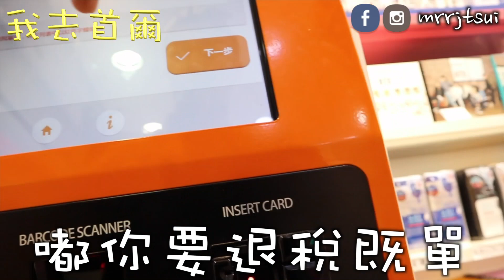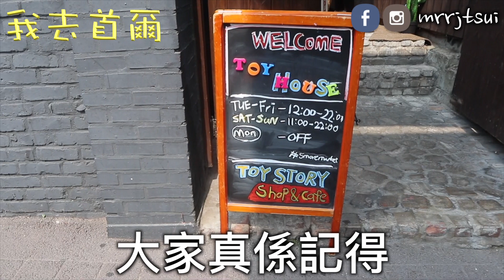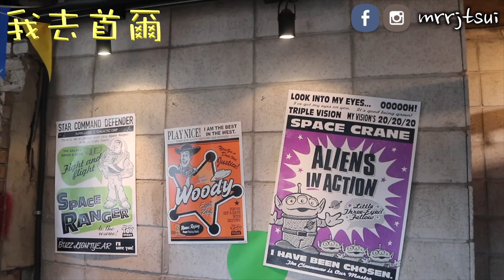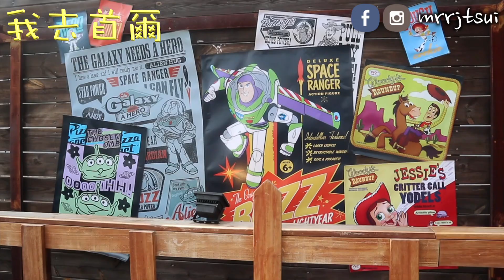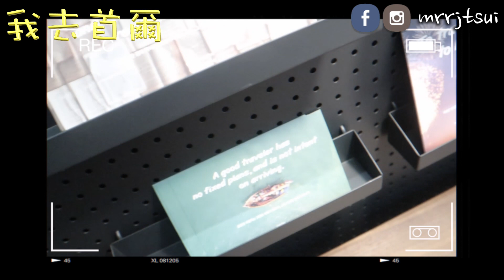【我去首爾】潮聖限定Toy Story cafe！試用韓國超方便退稅機！食埋平得太荒謬既燒肉放題！仲有遊走廉航高質貴賓室！｜荒謬的生肉｜Toy House｜濟洲航空JJ LOUNGE｜韓國遊記｜RJ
YO！早呀！我係RJ！
今條片係我今次韓國之旅既最後一集，紀錄左我上飛機前既係韓國做左D咩！
但要講左唔好意先，唔記得打餐廳資料係條片到，所以依家就補番係到！等大家作個參考參考啦！

有用資料：
荒謬的生肉 엉터리생고기
地址：首爾特別市中區明洞四街2樓 서울특별시 중구 명동2가 54-32, 2～3F
營業時間：11:00～24:00(點餐截至22:50)，全年無休
交通：地鐵四號線「明洞(Myeong-dong)站」6號出口，步行4分鐘
　　　地鐵二號線「乙支路入口(Euljiro1(il)-ga)站」6號出口，步行7分鐘

Toy House
地址：首爾龍山區梨泰院區梨泰院洞 293-10（首爾地鐵6號線梨泰院站1號出口步行約12分鐘）
日期：即日起至2019年10月
營業時間：週二至五12pm - 10pm，週六至日11am - 10pm（逢星期一休息）

濟洲航空貴賓室 JJ Lounge
位置：仁川國際機場1號航站樓第四層免稅區鄰近28號登機閘

好！
講到依到 都係果句啦 感謝大家抽空睇過或者睇完我既片
同埋閱讀過我寫既文字 能夠與你大氣中既相遇不易
相認相知相遇皆自緣 所以都衷心感謝現在既你看到最後依刻
參與同觀看我人生既一少部份
如果有任何意見好同唔好都好 係下面留個言話我知
我地下條片 有縁再聚 拜9拜
|如果你得閒可以順手禁個制
|Follow埋我個FB IG咁就乖朱啦 : mrrjtsui
|仲有訂閱埋我依個Channel 禁我鐘仔呀 :)